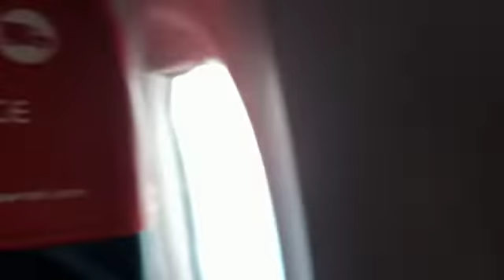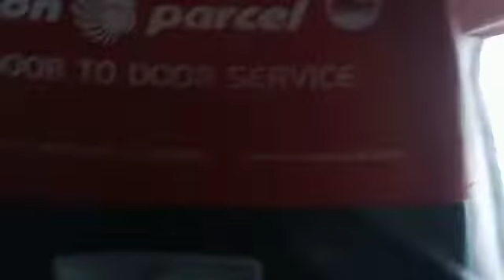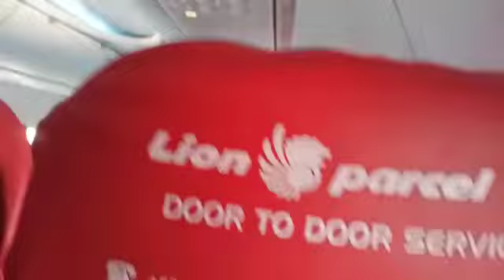Bersama Lion Air di Udara